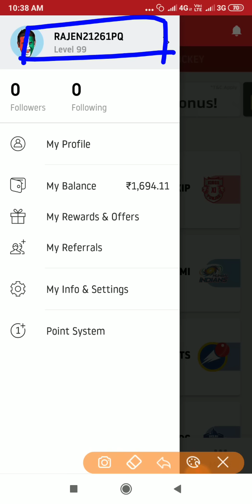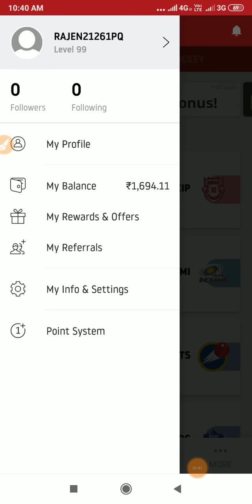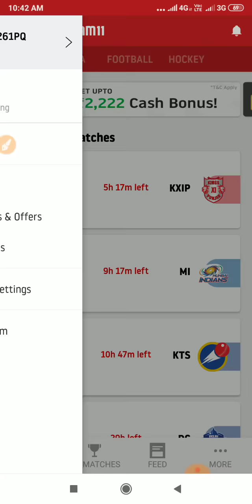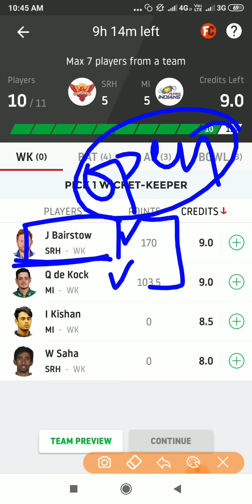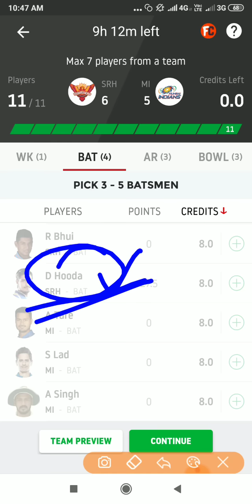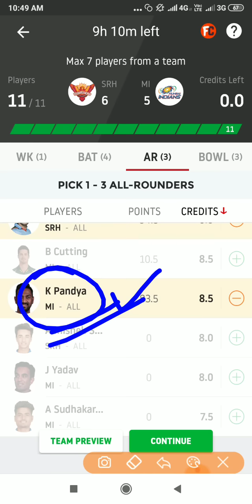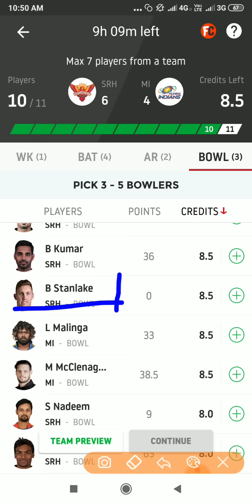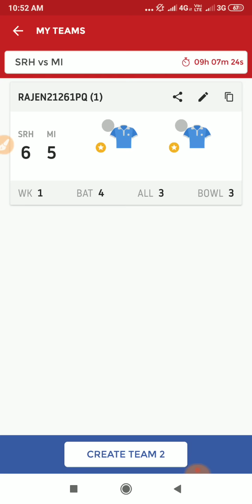SRH vs MI Dream11 Team | Hyderabad vs Mumbai Indians | IPL 19th Match | Mi vs SRH Dream team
Dreamcric guru
All news about sports spaclly on cricket